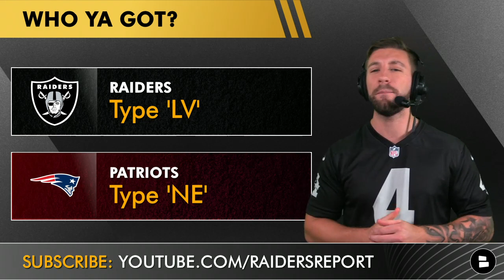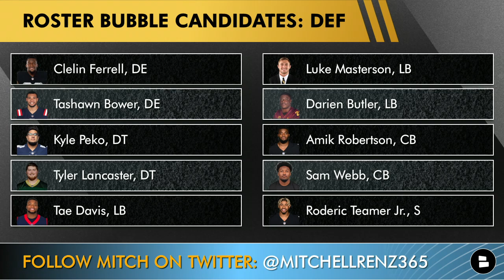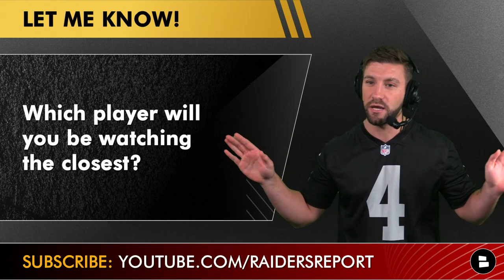Raiders vs. Patriots Preview + What To Watch For: Josh McDaniels vs. Bill Belichick | NFL Preseason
Raiders vs. Patriots Preview + NFL Preseason What To Watch For coming at your from Chat Sports Raiders Report host Mitchell Renz. There will be plenty of Raiders rumors, Patriots rumors and NFL rumors around this Las Vegas Raiders preseason game. Josh McDaniels vs. Bill Belichick will be a major thing places like ESPN, NBC, CNN, NFL Network, CBS and other major broadcasts will look at. It is likely Chase Garbers will get the start and play the entire game after the Raiders traded away Nick Mullens which means Derek Carr is the starter and Jarrett Stidham is the backup. Raiders roster cuts are on Tuesday and it will be important to look at players on the Raiders roster bubble.

Las Vegas Raiders vs. New England Patriots live streaming watch party can be found on the Las Vegas Raiders Report with Mitchell Renz and we will start the show off 15 minutes before kickoff

Raiders vs. Patriots what to watch for:
- Josh McDaniels vs. Bill Belichick
- Who isn’t playing
- Tashawn Bower & Clelin Ferrell
- Roster Bubble Candidates
- The Offensive Line featuring: Alex Leatherwood, Jermaine Eluemunor, John Simpson, Dylan Parham, Thayer Munford, Brandon Parker, Andre James.

Mitchell Renz asked the following questions in this Raiders preseason preview video:
- Who Ya Got? LV | NE
- What are you watching for against the Patriots
- Predict the score! Raiders vs. Patriots

Past Patriots Coaches that are on the Raiders now:
- Josh McDaniels, HC
- Dave Ziegler, GM
- Carmen Bricillo, OL
- Carmen Clemmons, Asst. OL
- Patrick Graham, DC
- Mick Lombardi, OC
- Bo Hardegree, QB Coach
- Rob Ryan, Sr. Def. Asst.
- Jerry Schuplinski, Sr. Off. Asst
9 Total Past Pats coaches

Past Patriot Players that are on the Raiders now:
- Brandon Bolden, RB
- Tashawn Bower, DE
- Jermain Eluemunor, OL
- Duron Harmon, S
- Jacob Hollister, TE
- Jakob Johnson, FB
- Chandler Jones, DE
- Jarrett Stidham, QB
- Isaiah Zuber, WR
9 Past Patriots players

Roster Bubble Candidates: OFF
- Chase Garbers, QB
- Brittain Brown, RB
- DJ Turner, WR
- Jesper Horsted, TE
- Nick Bowers, TE
- Jacob Hollister, TE
- Alex Bars, OL
- Jackson Barton, OL

Roster Bubble Candidates: DEF
- Clelin Ferrell, DE
- Tashawn Bower, DE
- Kyle Peko, DT
- Tyler Lancaster, DT
- Tae Davis, LB
- Luke Masterson, LB
- Darien Butler, LB
- Amik Robertson, CB
- Sam Webb, CB
- Roderic Teamer Jr., S

- MORE Raiders Rumors On Tom Brady And Gronk - Inside Details & Opinion Of Dana White’s Big Reveal

Las Vegas Raiders rumors from Chat Sports can be found

New England Patriots rumors from Chat Sports can be found